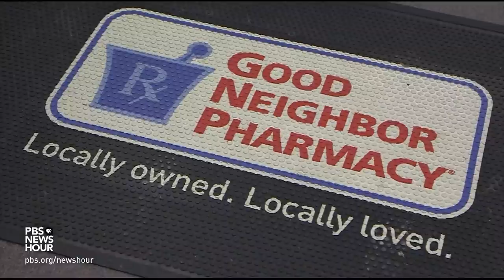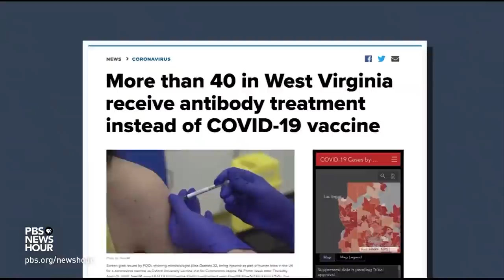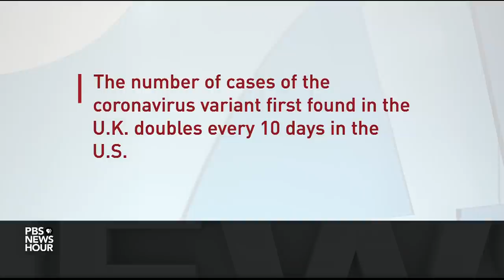West Virginia emerges as a leader in the inoculation fight against COVID-19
States across the country have been struggling to distribute the COVID-19 vaccines quickly. But seven weeks into their rollout, West Virginia has found a way to vaccinate more of its population than almost any other state, including delivering both doses of a vaccine to all nursing home residents and most health care workers. Amna Nawaz reports.